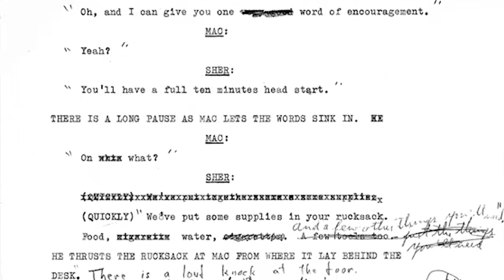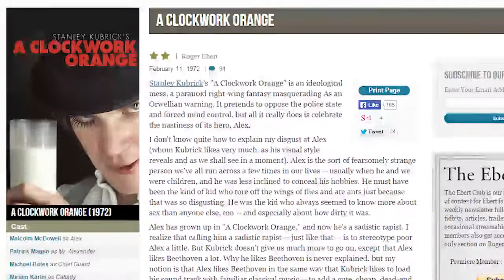"Unfaithful" Book Adaptations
There's many reasons to dislike an adaptation and everyone is entitled to their opinions, but there's always this one argument I've never understood which I'm here to debunk.